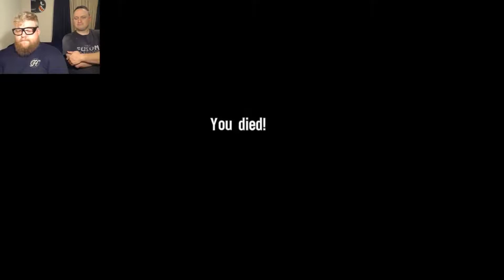All Tower Media - Let's Play Spec Ops: the Line - Ep9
As Ledge's group is divided he attempts to rejoin the missing Adam's.  Roper back with more commentary as the action progresses.